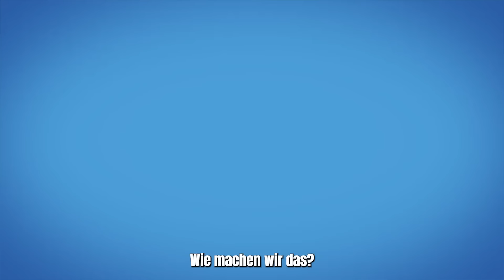Sommer, Sonne, Linksextreme (fast alle)!